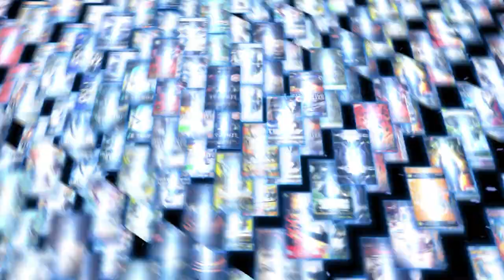FPS: First Person Shooter: The Definitive FPS Documentary (Official Trailer)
New Retro Wave + FPS   Official Trailer

Witness the trailer for the FPS: First Person Shooter Documentary.